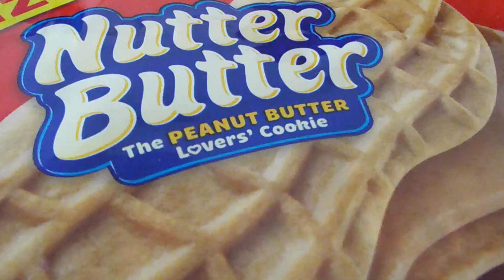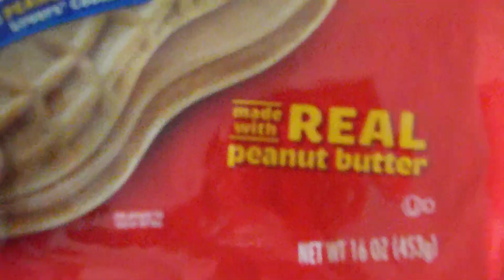Peanut Butter ASMR